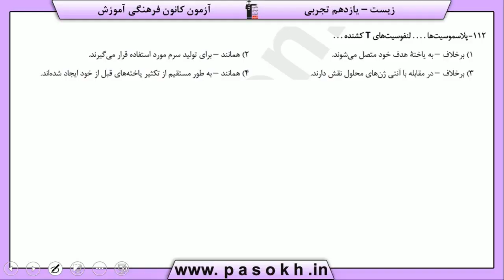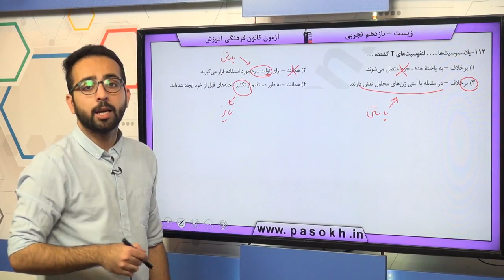پایه يازدهم تجربي زيست‌شناسي 2 ايمني سوال 112 درصد پاسخگویی 16